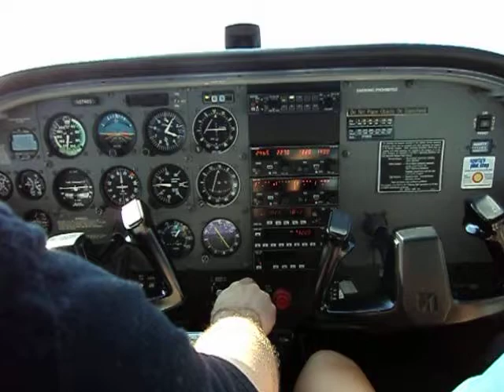Crossing the Delaware: A Cessna 172 Adventure Over the River